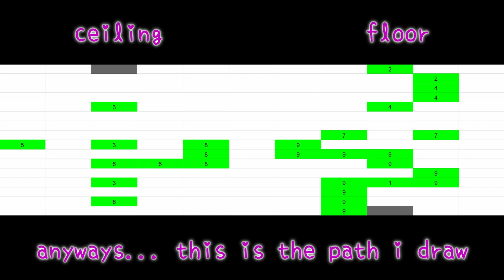Minecraft Puzzle Map - THE LINE (walkthrough)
This map is made by TheRedFugi

It's important to use vanilla resources pack since there are some puzzles require you to find some unique patterns on some of the blocks.

‹unlock lime line›
00:00 lime 1
00:11 lime 2
‹^^ unlock red line›

00:20 lime & red
00:31 lime(green)
‹^^ unlock aqua line›

00:41 lime(green) & aqua(blue)
00:56 red stained glass 1
01:03 red stained glass 2
01:11 red(green) stained glass
01:29 lime bridge
01:38 4 red puzzles
02:29 bug (1)
02:35 lime ceiling
02:55 lime anvil
‹^^ unlock gray line›

03:44 big gray room
04:36 red 1
05:00 red 2
05:35 red 3
‹^^ unlock pink line›
‹open glass door›

05:40 pink lodestone
07:09 flow free 1
07:37 flow free 2
08:07 flow free 3
‹^^ unlock yellow line›

08:29 flow free 4
‹obtain CD›

08:57 red, aqua, gray
09:40 lightning rod
10:11 yellow symmetry
10:42 observe
11:28 pink maze
12:21 yellow(red, orange) stained glass
12:47 aqua(blue, cyan, purple)
13:43 lime(green) oval
‹^^ unlock brown line›
‹open brown door›

14:19 color wool 1
14:41 color wool 2
15:10 color wool 3
15:32 color wool 4
15:49 aqua stained glass 1
16:04 aqua stained glass 2
16:27 aqua stained glass 2 layers
16:44 aqua stained glass 3 layers
17:08 candle 1
17:16 candle 2
17:36 candle 3
18:03 candle with stained glass 2 layers
‹open prismarine door›

19:18 long gray room (bugged?)
20:18 gallery R1
20:50 gallery L1
21:13 gallery R2
21:37 gallery L2
22:14 gallery R3
22:37 gallery R4
23:32 gallery L3
‹open crimson door›

24:03 brown symmetry
25:18 gray symmetry (*read desc)
(For this puzzle, you have to look at previous room to find the clue)
(It's on the bookshelf)
(Try to make an outline for the books)
25:53 red symmetry (bugged!)
‹^^ unlock orange line›

27:14 color wool advance 1
27:38 color wool advance 2
28:03 color wool advance 3
28:37 color wool 2 layers 1
29:09 color wool 2 layers 2
29:27 orange door
‹open crystal door›

29:40 orange 1
29:52 orange 2
30:00 orange 3?
30:14 opened door (obtain raw gold)
30:39 secret
31:34 beginning (obtain gold ingot)
32:06 path on the walk (obtain golden boots)
32:57 path on the ground (obtain gold nugget)
33:20 lantern (obtain block of raw gold)
33:47 4 yellow wools (obtain golden chestplate)
34:52 sea lantern (obtain block of gold)
35:27 hidden painting door (obtain golden helmet)
36:08 black candle (obtain golden nugget)
36:27 underwater aqua, bee (obtain golden apple)
37:12 red line (obtain golden stick)
37:42 string (obtain golden sword)
38:12 parkour door, armor stand (obtain golden leggings)
40:07 red line 2 (obtain golden arrow)

final emerald gate
40:40 final gate
40:57 1 (floor)
41:07 2 (floor)
41:11 3 (ceiling)
41:23 4 (floor)
41:38 5 (ceiling)
41:46 6 (ceiling)
41:54 7 (ceiling)
42:10 8 (ceiling)
42:19 9 (floor)
42:47 combine those
43:28 graph
43:34 solve

45:03 treasures room
45:14 end